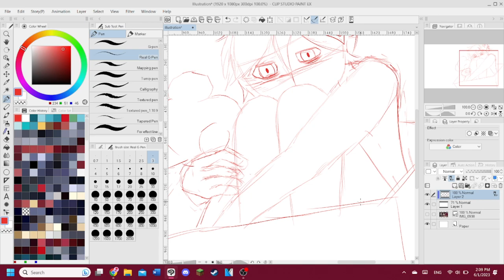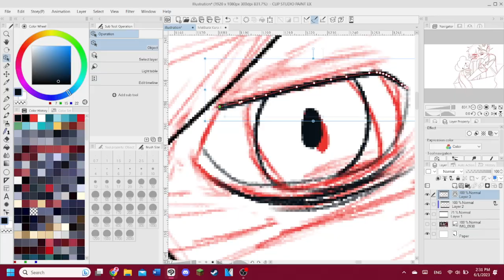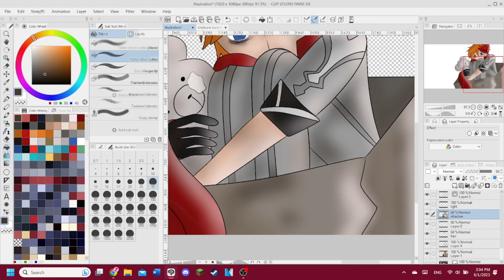Teyvat Teddy Bear (Genshin Impact Speedpaint)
It’s time for another Vocaloid redraw! Tokyo Teddy Bear by Neru won the poll on Instagram so here it is! The song fits Childe so well I’m kinda convinced the devs saw it and went “hey let’s turn that into a character!”

Want more art? Give me a follow!